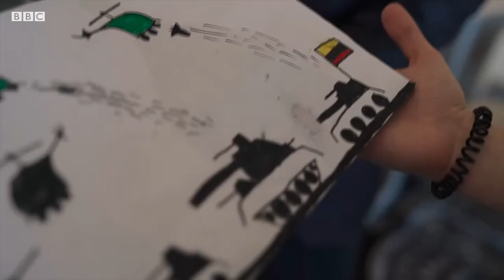Тоғли Қорабоғ: Бир-бирини айблаётган ҳукуматлар ва ватансиз қолган минглаб оилалар - BBC News O'zbek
Тоғли Қорабоғ: Бир-бирини айблаётган ҳукуматлар ва ватансиз қолган минглаб оилалар

Озарбайжон ва Арманистон бир-бирларини Америка васийлигида эришилган сўнгги оташкесим шартини бузишда айблашмоқда. Жанглар Тоғли Қорабоғда давом этган ва Озарбайжон кучлари жануб томон илгарилаганини айтган. Айни пайтда ҳар икки томондан ҳам минглаб оилалар ўз уйларини ташлаб чиққанлар. Борар жойлари йўқ... Қачон ва қаерга қайтишлари ҳам номаълум. Би-би-си мухбири Ольга Ившина Озарбайжондан хабар қилади.